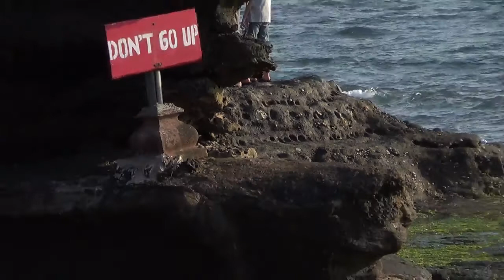Tanah Lot (SHRIKANT MADHAV KELKAR)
Shrikant Kelkar’s visit to Tanah Lot at Bali in Indonesia